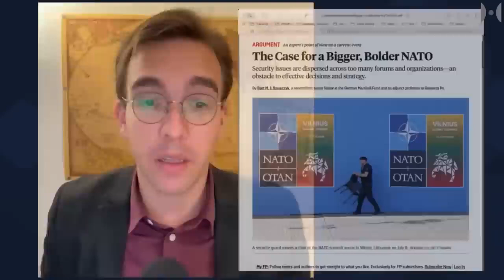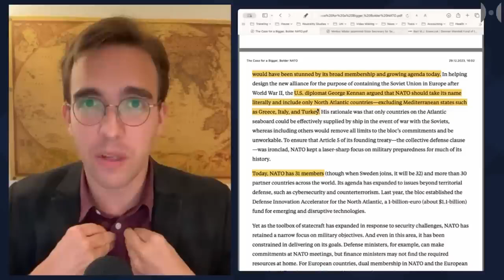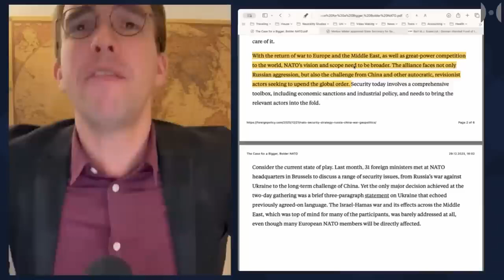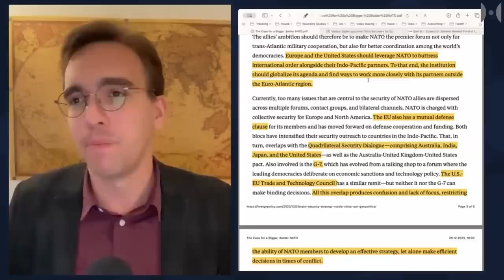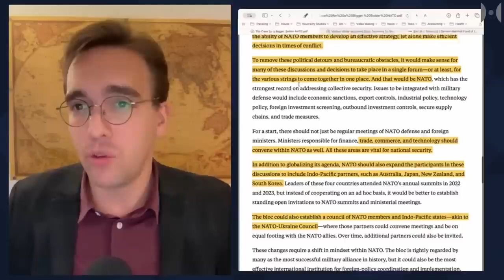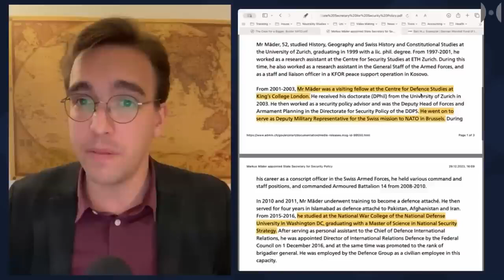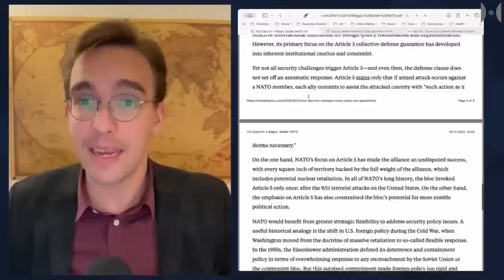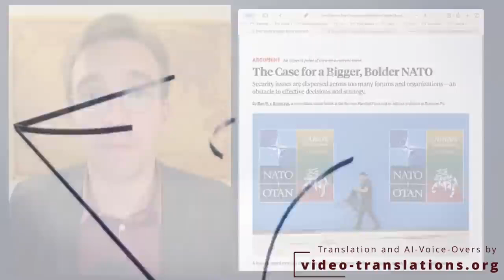Dominación global total a través de la OTAN, ¿Ya está todo planeado?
Lo sorprendente de los neoconservadores es que planean todos sus malvados esquemas a la vista de todos. No los convierten en secretos. Simplemente canalizan las ideas a través de sus grupos de reflexión y revistas, y algunas de ellas se harán realidad. Así que aquí está el sueño húmedo de la media jerarquía neoconservadora actual, ideando cómo centralizar el poder y la toma de decisiones, mientras socavan la democracia y aumentan el poder de hacer la guerra. El mal en proceso de creación.